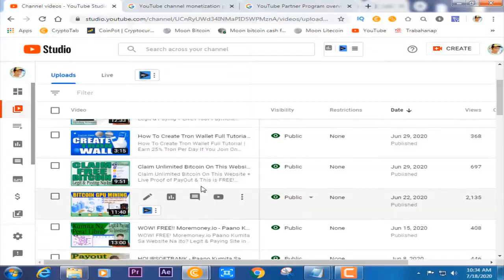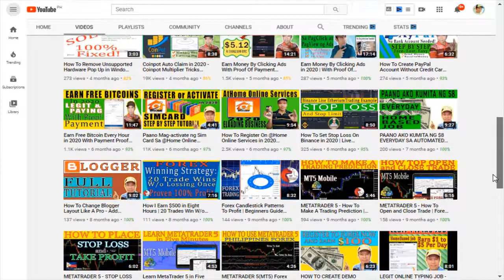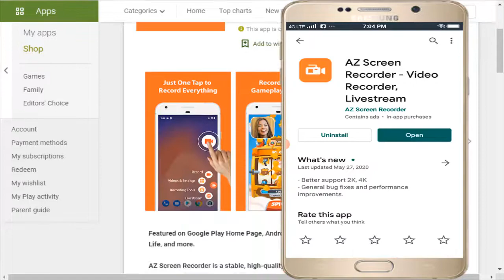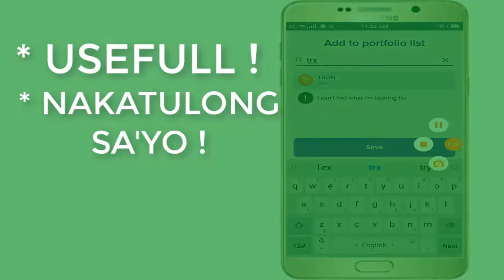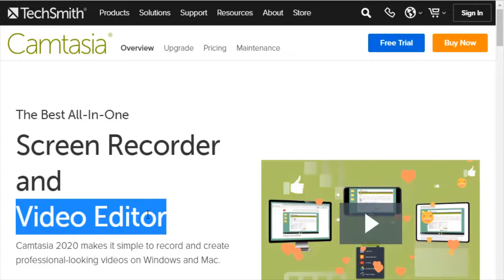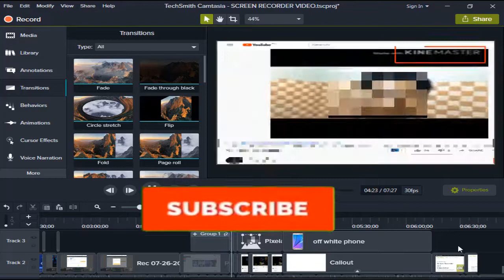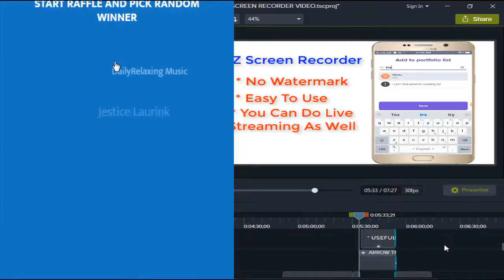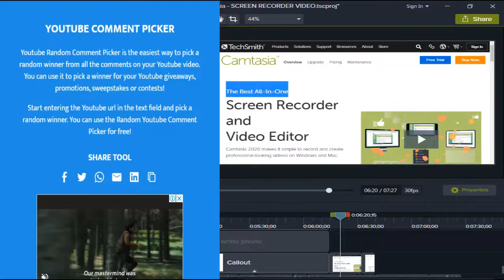YouTube Tools You Need To Monetized Your Channel Faster In 2020 - How To Monetized YouTube Fast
YouTube Tools You Need To Monetized Your Channel Faster In 2020. How To Monetized YouTube Fast. Effective YouTube Tools & Tips.  Ito ang mga Tools na ginamit ko kaya nagmomonetize na ang bawat video ko. Iseneshare ko sa inyo at sana ay makatulong ito sa inyo na maabot nyo rin ang Monetization  Program ni YouTube.

How To Win The 100 Php Giveaway On Our Next Video?
1. Just comment anything on this video & type in   brilliant idea  with your Mobile number
(Announcement of Raffle Draw Winners will be declared on every NEXT video)
To the 2 Raffle Draw Winners, your 50 php worth of load prize will be sent within 24 hours  Congratulations ??